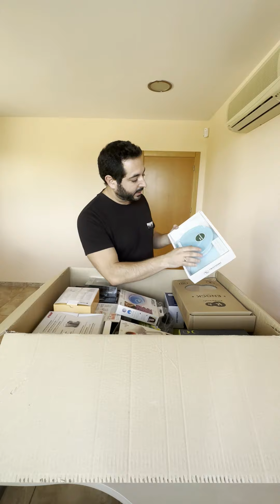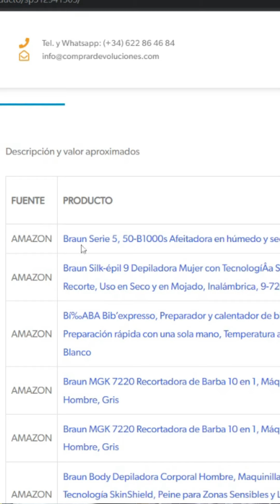🚀 Comprar LOTES de DEVOLUCIONES de AMAZON: abriendo una Caja de Devoluciones 📦 Caja Misteriosa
Abrimos una CAJA de DEVOLUCIONES de AMAZON 📦 Sigue con nosotros esta aventura para ver qué lleva y descubrir qué son los lotes de devoluciones de Amazon 🤯

Las devoluciones de Amazon son productos que otras personas han devuelto y que se pueden comprar con un descuento de hasta el 85%. Visita la web para encontrar más información sobre estos productos.